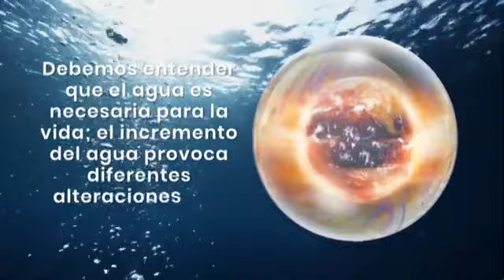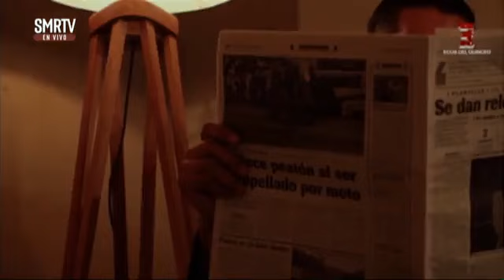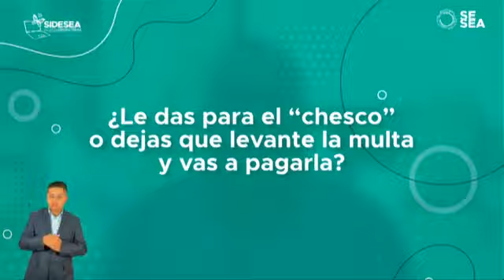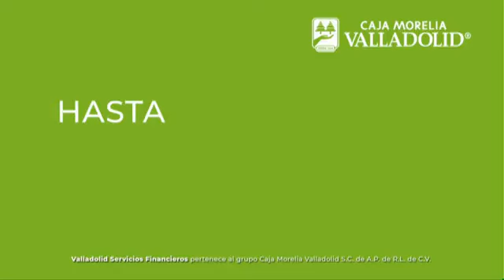Hoy en Ecos del Quinceo📺 Programa completo 22 de Marzo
Ecos del Quinceo